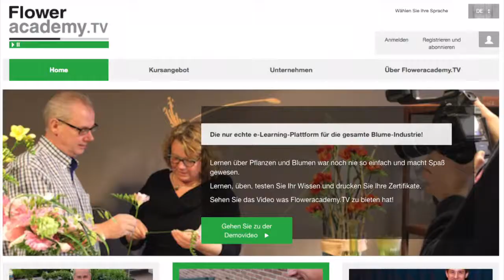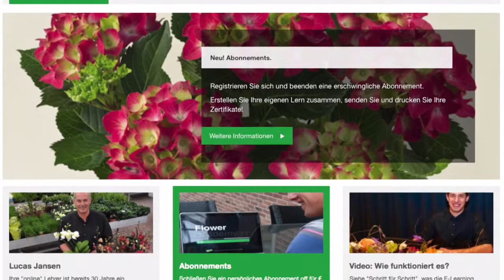Floweracademy.TV Demo video (deutsch)